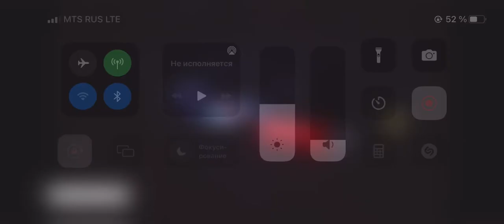Islam Bagomedov vs Djamalov Shamil